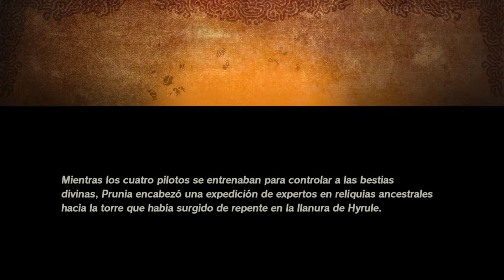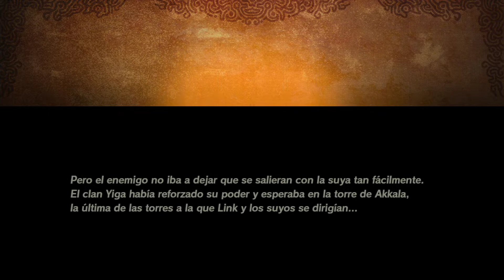[ HYRULE WARRIORS: LA ERA DEL CATACLISMO ] Parte #10 -Español- (Nintendo Switch)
Thank you!!/¡¡Gracias!!